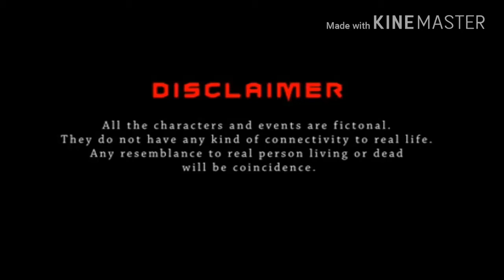Road safety drama || Sadak surksha drama हिण्डोली || सड़क सुरक्षा नाटक || रोड सेफ्टी ड्रामा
svgms hindoli
न्यू मोटर व्हीकल एक्ट 2019 के अनुसार नए नियमों का समावेश किया गया है अपेक्षा है कि आप सभी इन नियमों का पालन करेंगे अपनी जिंदगी व अन्य लोगों की जिंदगी को बचाने का भरपूर प्रयास करेंगे
इस नाटक में हमने पूरा प्रयास किया है लोगों को जागरूक करने का साथ ही साथ यह भी बताने का प्रयास किया है कि एक व्यक्ति की कितनी अहमियत होती है किसी परिवार के लिए इसलिए आप सभी की जिंदगी पूरे देश के लिए अमूल्य हैं आप न्यू मोटर व्हीकल नियमों  का अच्छी तरीके से अध्ययन करके अपने वाहन को चलाएं ताकि आपका और आपका परिवार का भविष्य सुरक्षित रहे